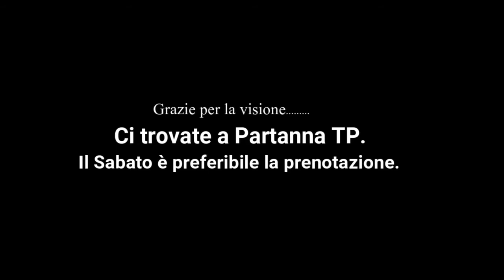Sashi Steak Freygaard ( Dry Aged Beef )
Come preparaimo la nostra Costata Freygaard Sashi Steak ( Vacca Finlandese ) 70 giorni di frollatura

Chi Siamo :

Noi non siamo il solito ristorante da gran cuisine, non ci interessa.
Non siamo una rosticceria, quindi niente polli allo spiedo, o pasta al forno, o gastronomia.
Non siamo una panineria, quindi niente panelle, o affettati, o panini in piastra.
Non siamo neanche la classica braceria, dove si serve carne grigliata  su piastre elettriche o gas   o forni Rational, e non facciamo le tagliate  con rucola, parmigiano ed aceto balsamico, con
posaterie e piatti di  gran lusso e tovagliato da 5 stelle, con servizio a 3 euro a persona.
Non trattiamo Lombate sottovuoto da allevamenti intensivi e da grande distribuzione, quelle le
lasciamo ad altri.
Non abbiamo una carta dei vini con vini blasonati.
Non facciamo grigliate di VERDURA ...
Se cercate una di queste categorie, non venite a trovarci, non facciamo per voi.
Ecco cosa siamo:
Siamo un locale informale dove si cucina American BBQ. (BBQ Joint).
Ciò significa che troverete carne cotta a bassa temperatura, speziata, ed affumicata.
Troverete anche Hamburger sempre fatti da noi e salse BBQ di nostra produzione.
Troverete un servizio veloce (Fast Food), asporto e anche domicilio.
Troverete della Birra artigianale e Vino da cantine da nicchia locale.
E troverete anche Lombate, Sashi Steak, di  allevamenti al pascolo che ci arrivano in  rete e poi messi nel
nostro armadio DRY AGER, frollate e cotte sempre  sul fuoco, con contorno di patatine steakhouse.
Ripeto…  Niente aceto balsamico.
Chi vi griglia la carne, nonchè proprietario del locale, è un :
 “Pitmaster Certificato Barbecue University”, Formato dalla Masterclass di Steven Raichlen.  Solo 20 persone in tutta Italia hanno questa certificazione, e siamo uno dei due BBQ JOINT a poter vantare tale preparazione nel cucinare l’autentico “American BBQ” a livello nazionale.

Detto questo, vi aspettiamo tutte le sere per cena,  per asporto, consegna a domicilio & spedizione in tutta Italia.
Giorno di chiusura Mercoledi.
Ci trovate a Partanna Tp.